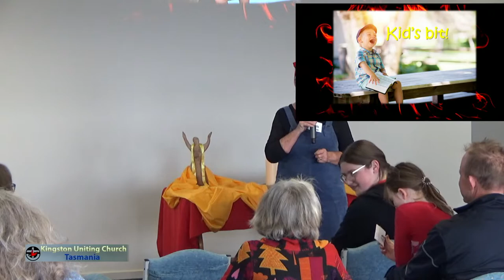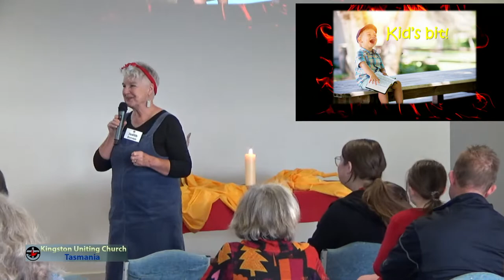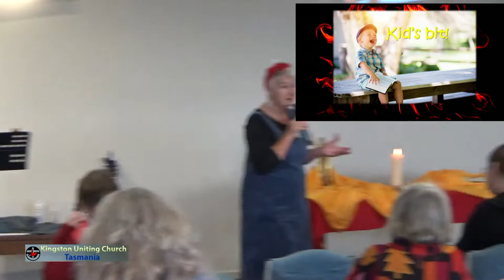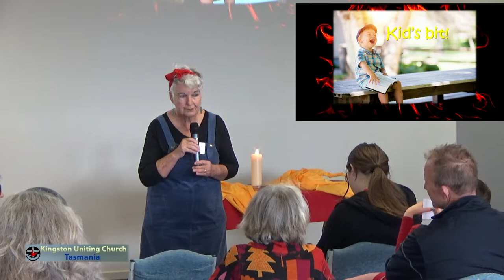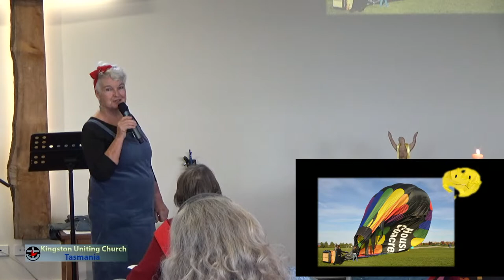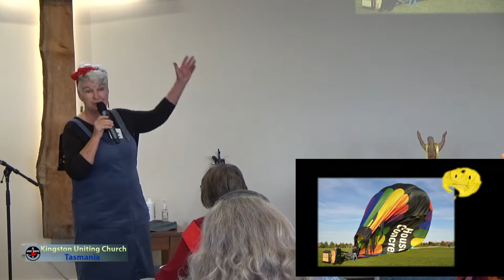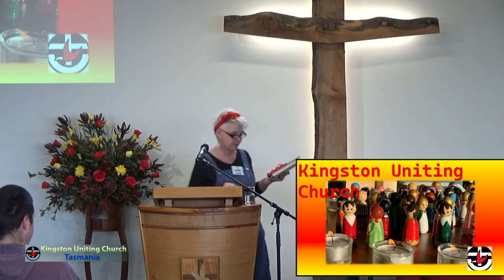KUC Sunday Worship 5/06/2022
CCLI Licence 214625 (Words, Music, Streaming)